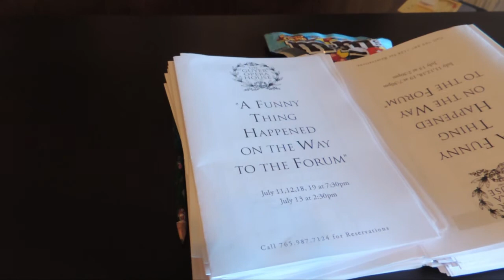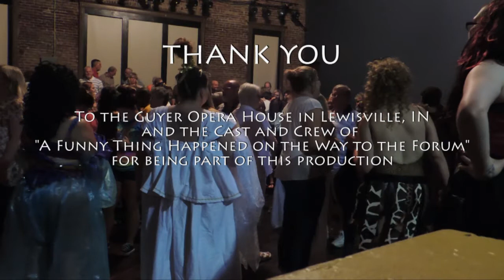Anatomy Of An Opening Night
A little bit different type of video for you today.

I hope you enjoy this quick little sneaky peek behind the scenes of opening night of my latest show. It was such a great run and I really wanted to commemorate the experiences we shared, while also sharing them with you!

Thank you so much to the Guyer Opera House for putting on another wonderful show, to my cast for being such a great group to work with, and to MTI for allowing us all this bit of magic this summer.

Guyer Opera House:
Our Production:

I know I said in my last video that I had some hauls to put up but the more I worked on it, the more I realized that those aren't the kind of videos I want to focus on now. And I'd rather wait to put up content that I love, such as this, than put up work I know is less than stellar. Thanks for sticking by me!!

Things I'm Crazy About Right Now:
-The 1975 on VINYL *swoon*
-Laundry scents
-Gyros
-Netflix
-Beauty Blenders
-Amazon Kindle and Audible

All music on my channel is used with due permission to the best of my knowledge and ability.
. That's it. It's really self-explanatory.

And as always, have a beautiful day. :)